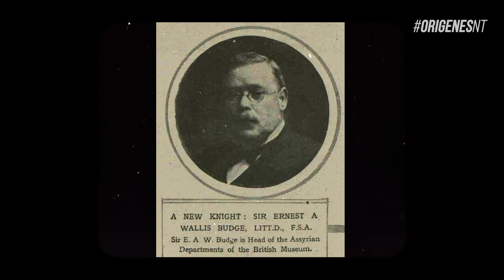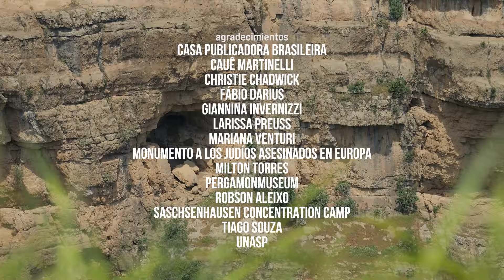Adoración I Raíces | Orígenes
El ser humano está en una búsqueda constante de plenitud. Parece que buscamos una parte de nosotros mismos que se ha perdido por el camino. Pero, ¿qué es ese vacío? ¿Por qué nos volvemos siempre hacia lo trascendente, hacia la adoración?

Episodio 13 de la temporada Raíces de la Historia Humana.

¡Míralo en el canal Nuevo Tiempo!
ORIGENESNT – Inédito todos los Lunes a las 22:00

¿Te interesa aprender más? Descubre aquí algunos de los cursos del canal Nuevo Tiempo: